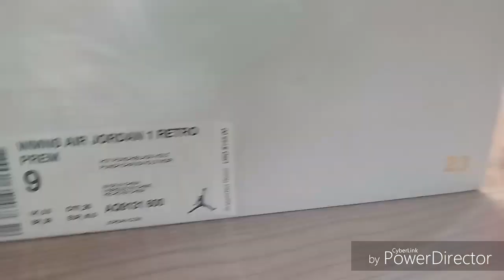Womens Air Jordan 1 Retro Hot Punch (On Foot)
Hey you guys. We are taking a trip over into sneaker world and doing reviews. This is the first review of 2019!!